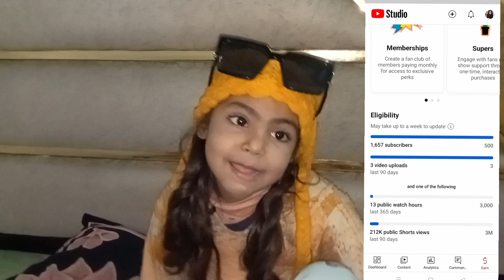channel monetize होगा हमारा🥰 | पैसा ही पैसा होगा बाबू भैया